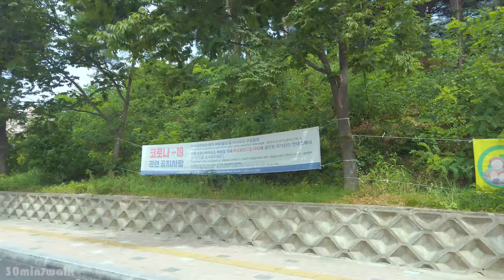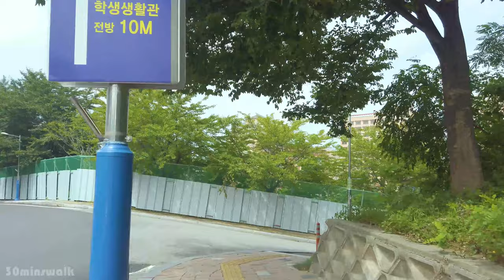[4K] Gangneung, Walking around Gangneung-Wonju National University 강릉원주대학교 캠퍼스 걷기 08.20.2020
안녕하세요

강릉걷기입니다.
오늘은 간단하게 강릉원주대 캠퍼스를 걸어보았습니다.
강릉에 보고싶은 장소가 있으시면 언제든 댓글로 남겨주세요.

Hello
This is Walking in Gangneung.
Today I walked around the Gangneung-Wonju National University shortly.